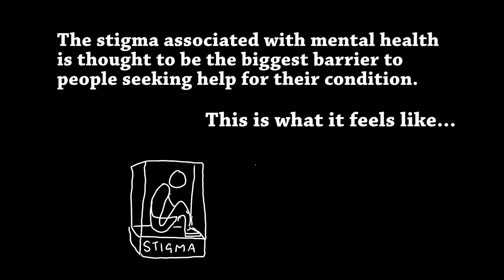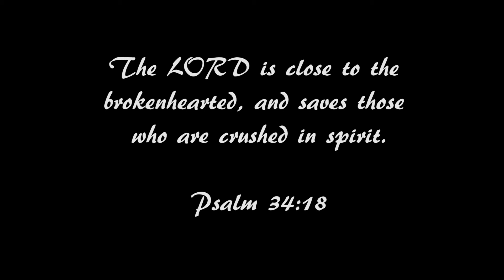The church and mental health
This is a compilation of several animations on mental health issues, each with advice for how the church can be safe, welcoming and inclusive. This is a trailer for the other films on mental health issues, produced by Mosaic Creative.